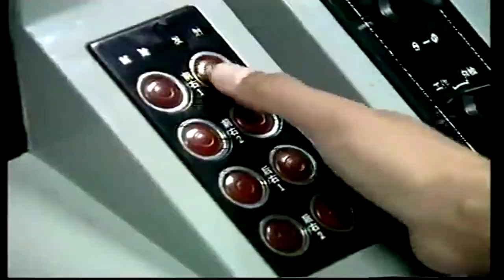China and Russia Military Ready